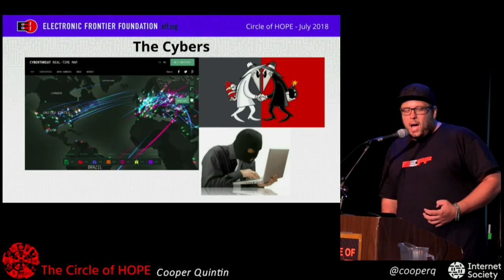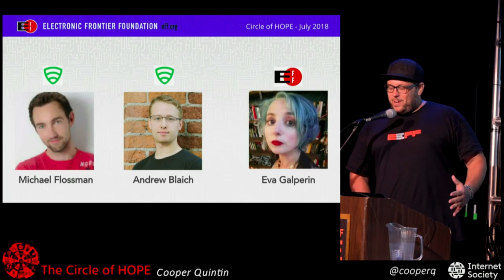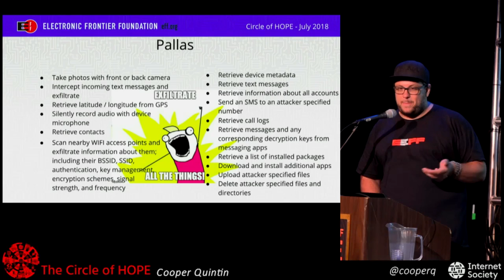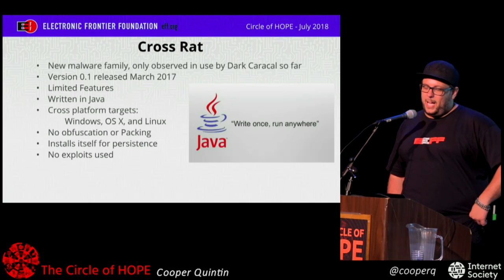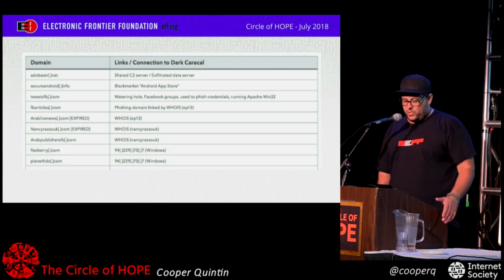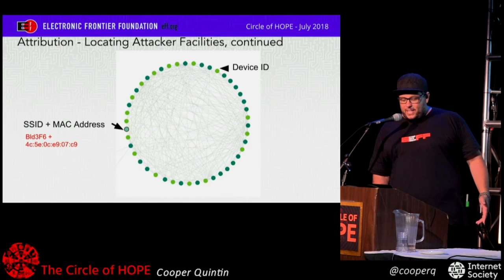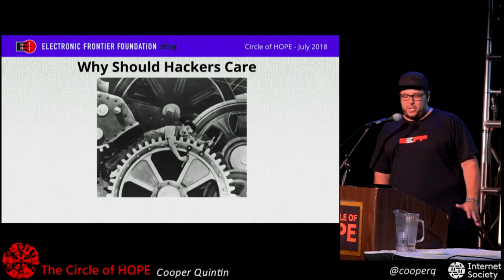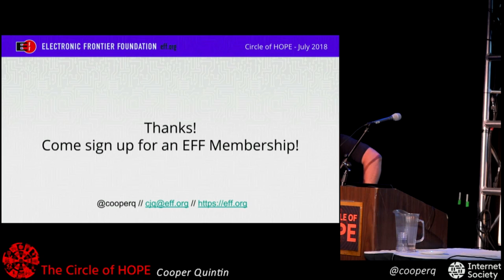The Circle of HOPE (2018): Dark Caracal: How to Burn a Spy Agency and Get Away with It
Friday, July 20, 2018: 6:00 pm (Vaughan): The nature of state surveillance is changing, and "cyberwar" is becoming cheaper. Stuxnet, Fancy Bear, and WannaCry are some of the more infamous examples of state-sponsored hacking. But what happens when a nation state on a shoestring budget wants to run a global espionage campaign? And more importantly, what happens when they are stupid about it and get caught? This talk will discuss the changing nature of state surveillance, the details of a new state-sponsored malware campaign uncovered by EFF and Lookout, and what hackers can do to stop governments engaging in targeted digital surveillance.
Cooper Quintin